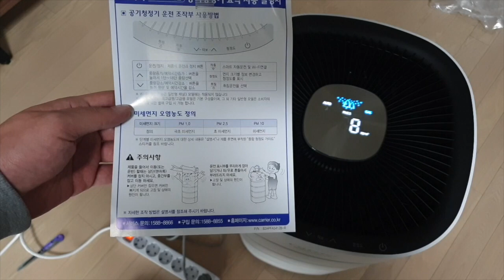공기청정기 미세먼지 제거효과는?…어떤 제품 사야할까? 1등급 캐리어 공기청정기 - 내돈내산 리뷰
동네형이 들려주는 라이프스타일 이야기

네이버 지식쇼핑에서 공기청정기를 구입했습니다.
정보 보다는 언박싱 설치기 입니다.
캐리어 공기청정기이며, 에너지효율 1등급니다.

에어원 공기청정기
CAPF-V082HLW
  공기청정능력  : 83.4㎡
  소비전력  : 38.4W
  크기  : 350x800x350mm(WxHxD)
  중량  : 12.1kg
  H11필터
  18단 바람세기 조절
  나노이 기술로 균 억제
  4단계 청정도 색상 표시
  테두리 라이팅 등